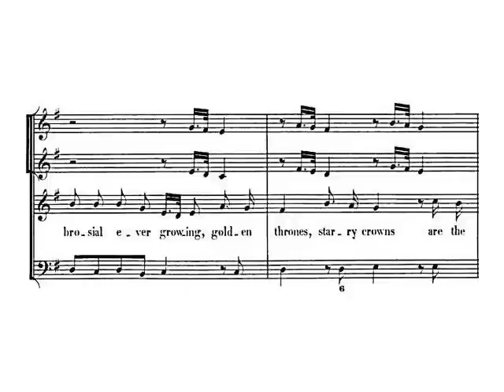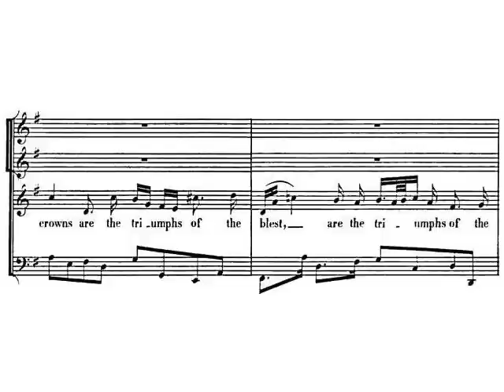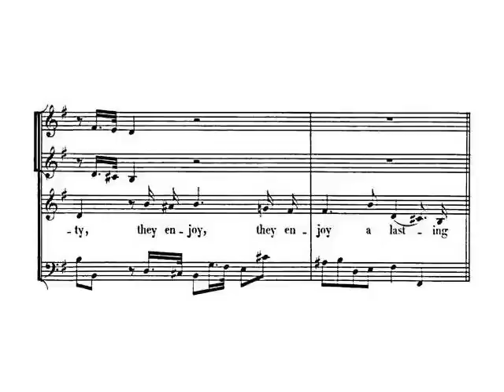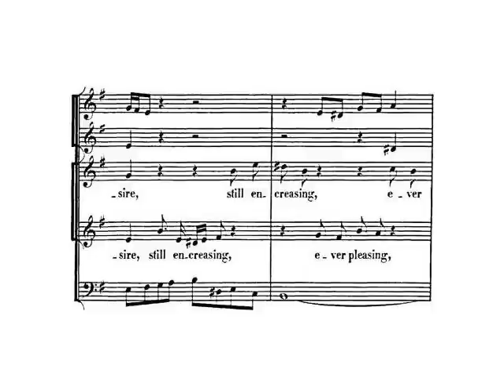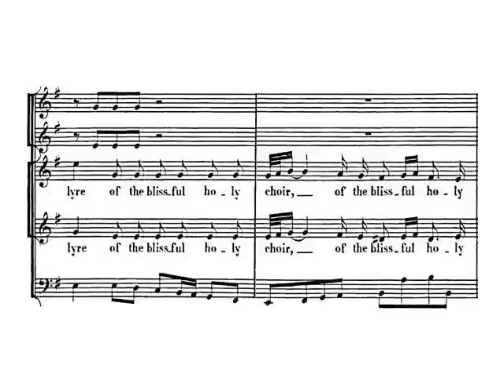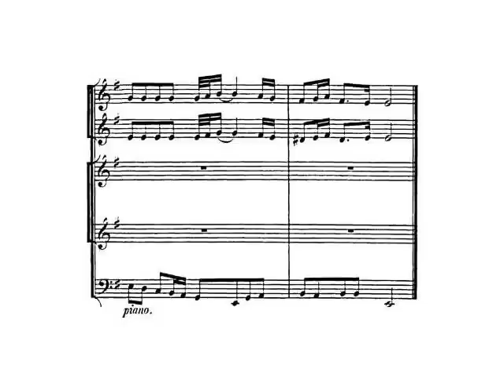Händel: Streams of pleasure (Theodora) - Daneman, Taylor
"Streams of pleasure" (Didymus) / "Thither let our hearts aspire" (Theodora, Didymus),
from the oratorio Theodora, HWV 68

Libretto: Thomas Morell, after Robert Boyle's The Matyrdom of Theodora and of Didymus (1687)

First performance: London, Covent Garden Theatre - 16 March 1750

Sophie Daneman, soprano
Daniel Taylor, countertenor

conducted by William Christie

At the 3:45 mark, Theodora's words in the Chrysander edition were "ever pleasing", instead of the expected "still increasing" that is usually sung. I have edited the lyrics there to fit the logical word setting.

DIDYMUS
Streams of pleasure ever flowing,
fruits ambrosial ever growing,
golden thrones,
starry crowns,
are the triumphs of the blest,
when from life's dull labour free,
clad with immortality,
they enjoy a lasting rest.

THEODORA and DIDYMUS
Thither let our hearts aspire!
objects pure of pure desire,
still increasing,
ever pleasing,
wake the song, and tune the lyre
of the blissful holy choir!

Marc D.